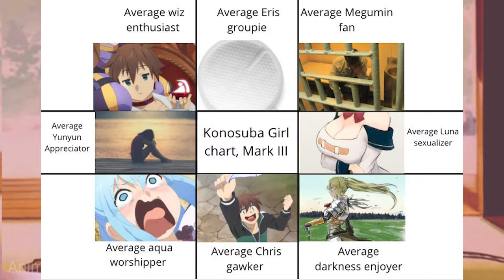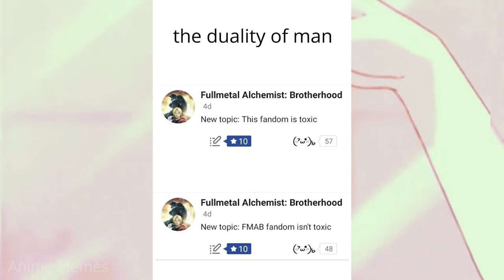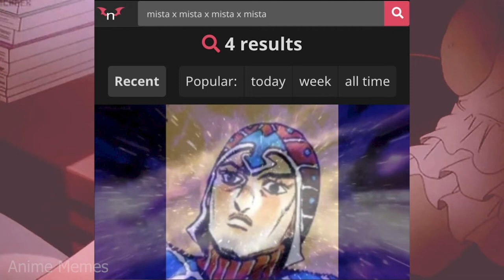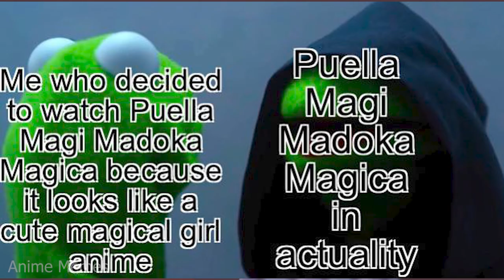ANIME MEMES ~ i wonder why...